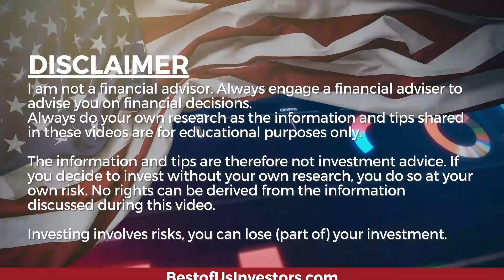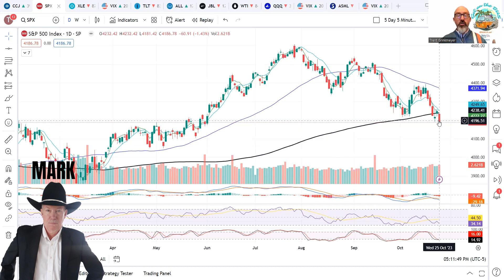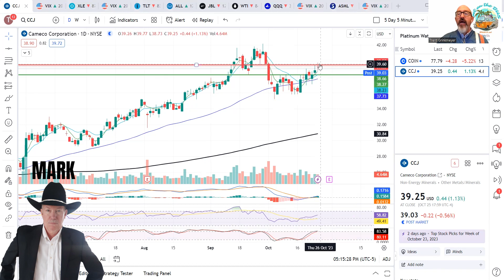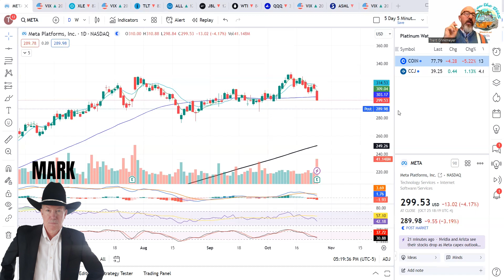Mid Week Platinum Swing Trading Review | Prevent Stock Market Loss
Meta earnings, S&P500 below 200 day SMA, how to SwingTrade this stock market.

1.  The Code Breaker, Jennifer Doudna, Gene Editing, and the Future of the Human Race by Walter Isaacson.
2.  The Future is Faster Than You Think By Peter Diamandis and Steven Kotler
3.  The Coming Wave
4. The Genesis Machine

Protect Your Computer Data:
👨‍🏫 Kerry's Books:
1. The Power of a Tribe
2. FIND HAPPINESS BY DISCOVERING Who YOU ARE AND Why YOU ARE YOU by Kerry Grinkmeyer
3. Tall Grass - My Journey to Discover Myself